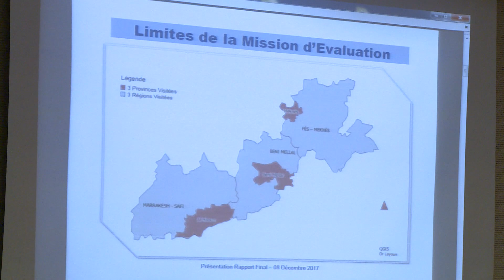التقرير التقييمي لبرنامج دعم الاتحاد الأوروبي للمرحلة الثانية من المبادرة الوطنية للتنمية البشرية "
قالت السيدة نديرة الكرماعي، العامل المنسق الوطني للمبادرة الوطنية للتنمية البشرية، إن التقرير التقييمي لبرنامج دعم الاتحاد الأوروبي للمرحلة الثانية من المبادرة .الوطنية للتنمية البشرية "جد إيجابي"، خاصة في مجال تغيير العقليات والسلوكيات وتعزيز الثقة في النفس وتقوية القدرات بالنسبة للمستفيدين من المبادرة